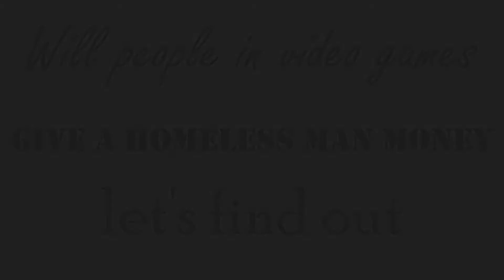HOMELESS MAN GIVING 1,200,000 DOLLARS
Hey everyone, hope you liked the video! I don't know if I will make more of them :-( maybe:-) but it was a fun video to make.